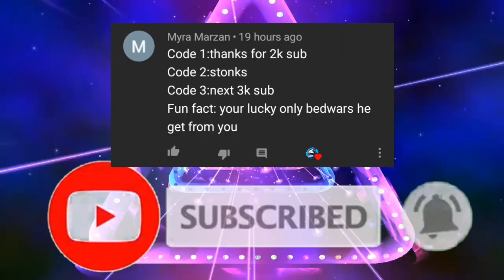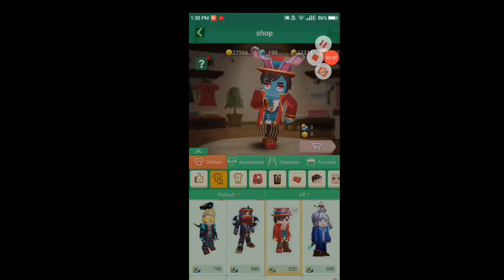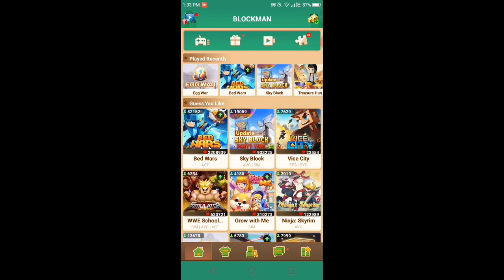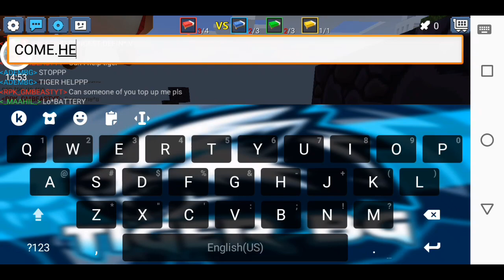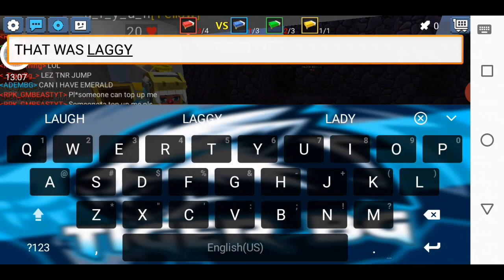Max Enchant In -9999 BedWars😎😱 + Getting Wings!!!